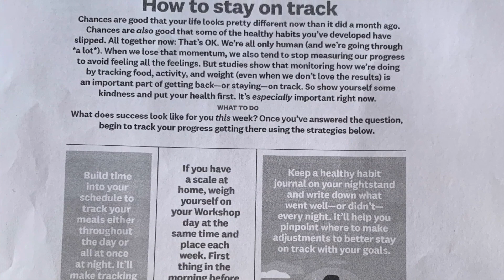My WW | Weigh -In and Meeting Topic for this week | My Weight Loss Journey and Vlog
Hi, Welcome to My WW weight loss journey Channel!  Come with me and I will share what I have learned! Let us do this together!
My Weigh -in for today and meeting topic of the week
New to Built Bars? GET $10 OFF YOUR FIRST PURCHASE BY USING MY NEWBIE LINK
good on any box other than the sample box
and you must use my code: denisem